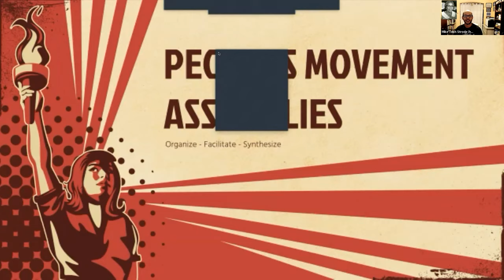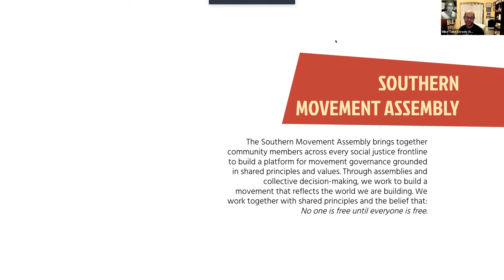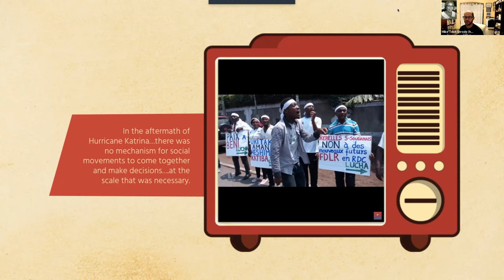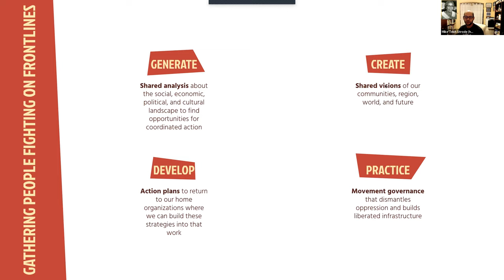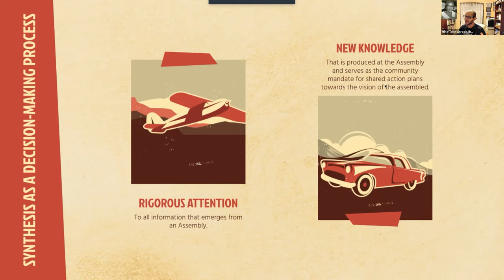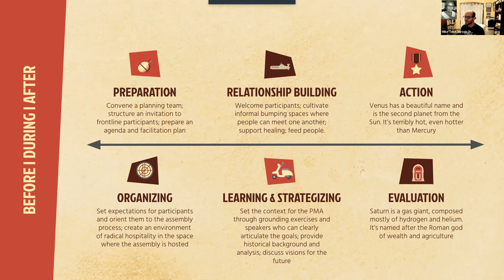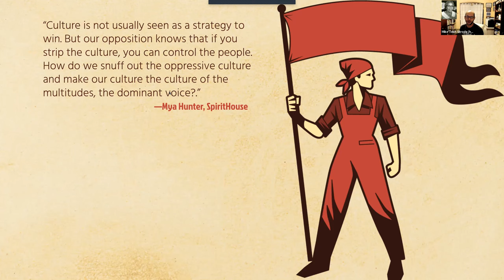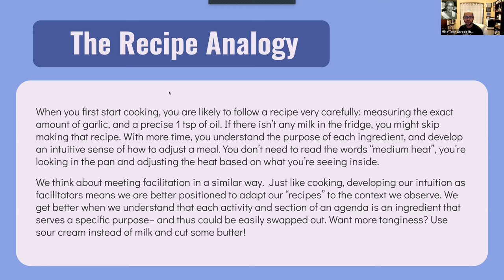People's Assemblies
Mike Strode is a writer, urban cyclist, facilitator, and solidarity economy organizer with the Kola Nut Collaborative residing in southeast Chicago. During this session, he will be sharing from his experience educating and organizing around People's Assemblies in Chicago as a member of the Community Councils Working Group and participating as a delegate from US Solidarity Economy Network to the Southern Movement Assembly. He will also offer a facilitator's examination of the Peoples Movement Assembly Organizing Handbook which intends to make some parts of the process more accessible to organizers unfamiliar with the model in practice.